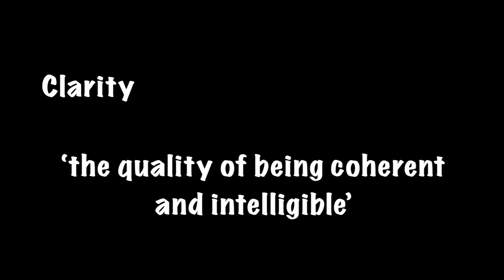How To Communicate As A Manager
Courses.OutperformanceHighway.Com

Communication and messaging is vitally important in leadership.

If we can’t communicate effectively, how do we connect?

If we can’t impart messages clearly, how can we operate?

How we set about adding value in our role shapes our future career prospects.

For bite sized real world ‘business operational’ perspectives on adding value as a leader then select the short free taster programme that interests you most:

Rob Evans
Outperformance Highway
2021